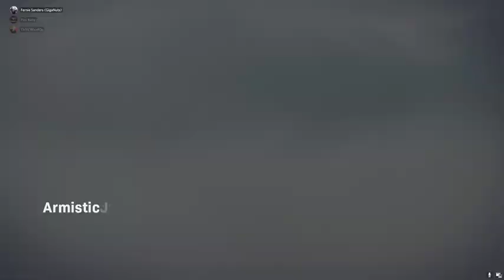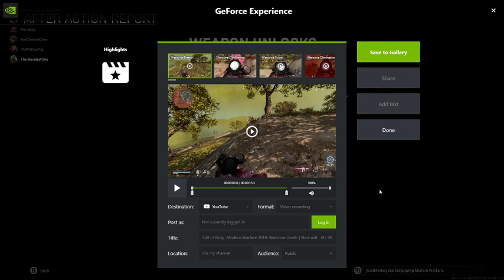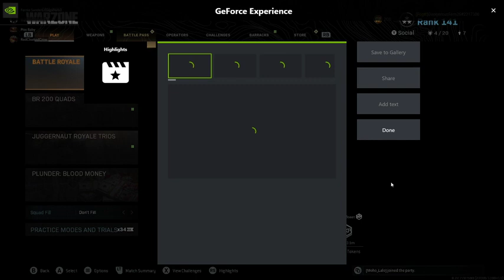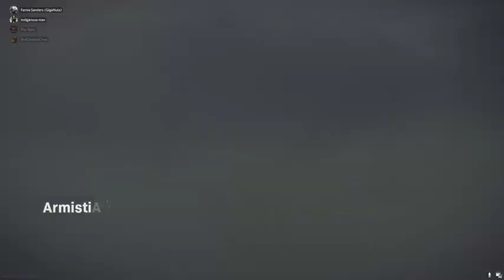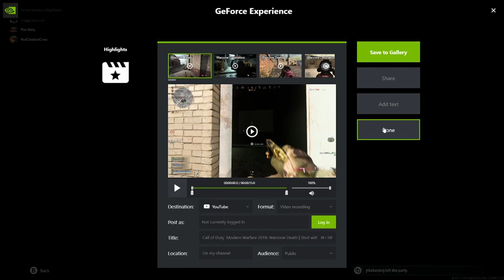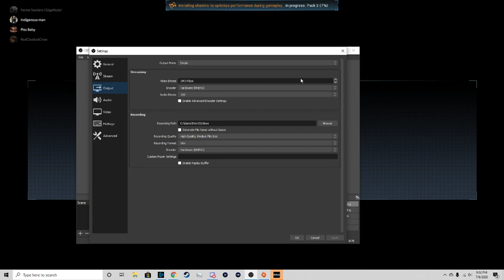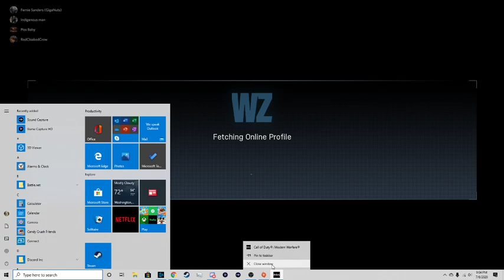Call of duty with the boys